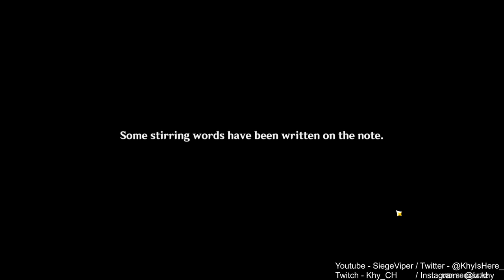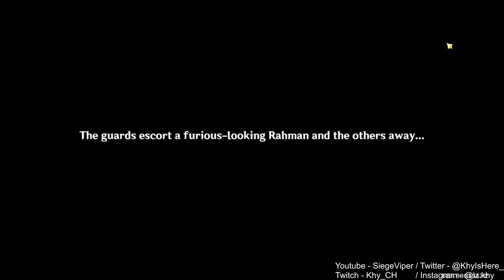THE WHOLE GANG! | New Sumeru Region! 100% [ Part 188 ]